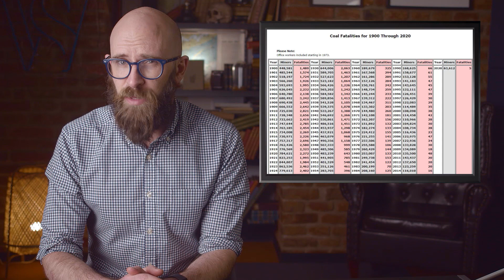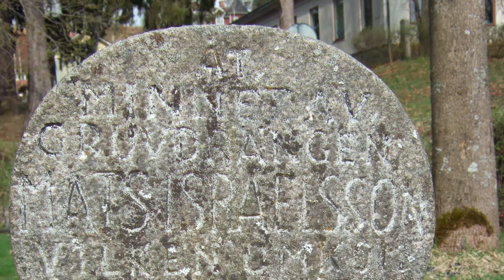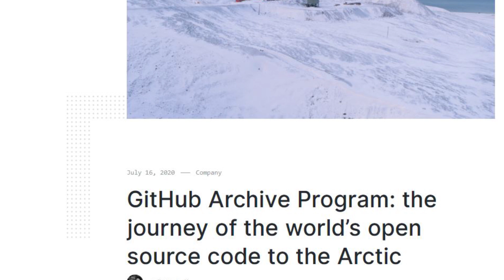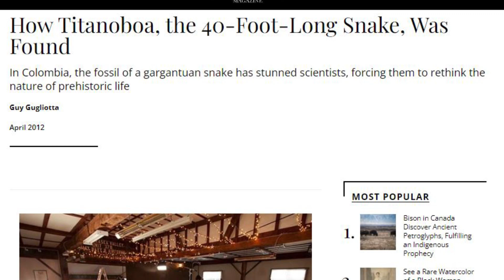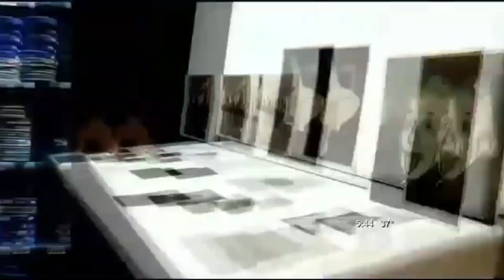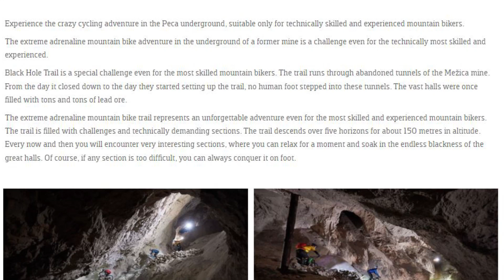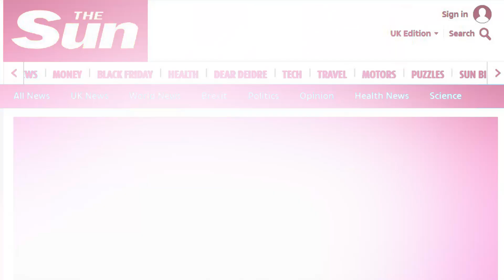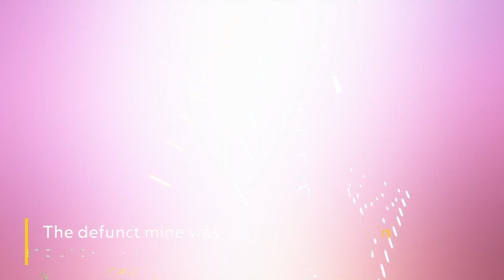The Most Bizarre Things Found in Mines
Some of the deepest mines in the world extend miles below the surface of the Earth. Deep, dark pits that stretch on into forever. The world is littered with them and we’ve used them to mine everything from salt to gold to obscure metals like tantalum and gallium. But every so often you’ll find a mine in the world that is less about the ore hidden inside it than some other bizarre inhabitants.